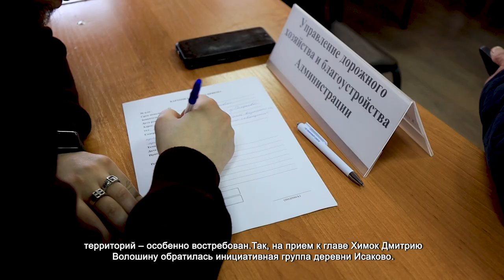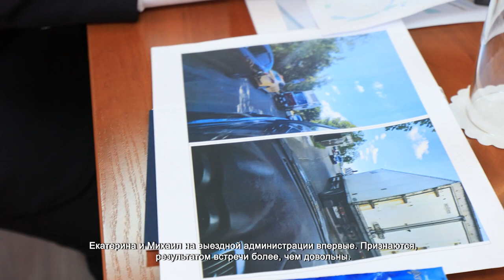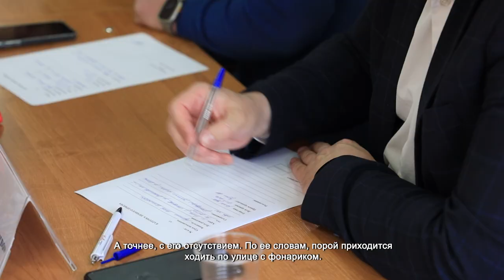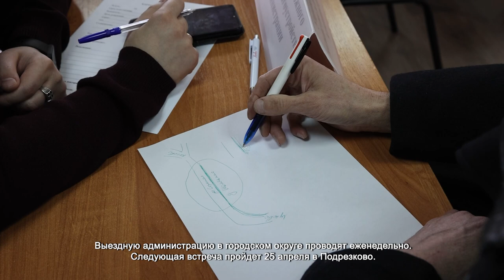ЖИТЕЛИ ЛУНЕВСКОГО ЗАДАЛИ СВОИ ВОПРОСЫ НА ВЫЕЗДНОЙ АДМИНИСТРАЦИИ